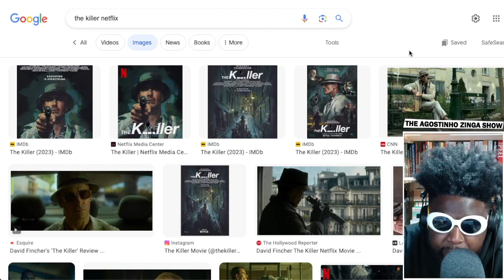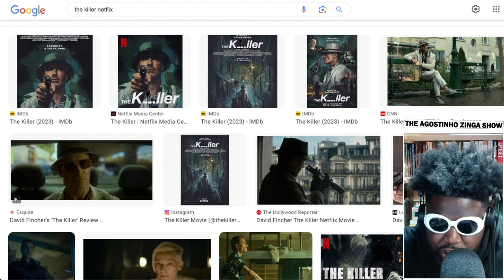The Killer on Netflix is NOT DARK ENOUGH